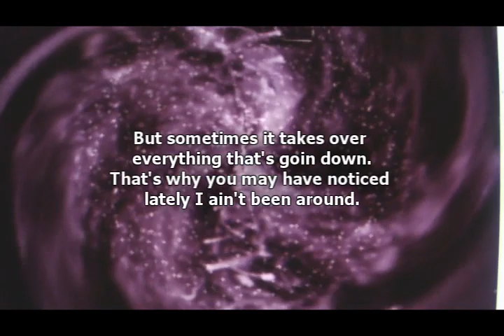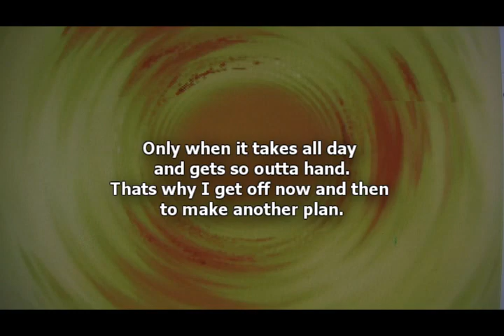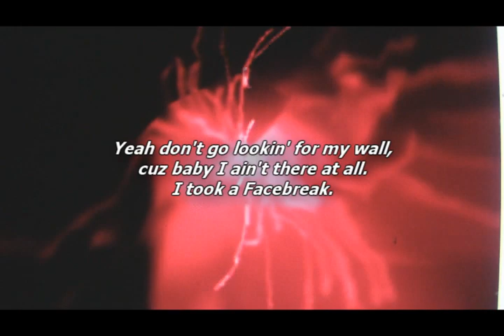FACEBREAK (Taking a break from Facebook)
What did we do before Facebook? Does anybody remember?

That's what prompted my current break from Facebook, and this song, and the

To see all Jim Terr YouTube videos, enter HYMIEHYMIE in search box.